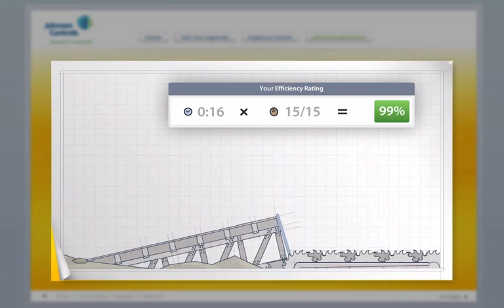Eddy Plays: Coconut Run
I used to play this... oh I don't know... like 3 years ago?